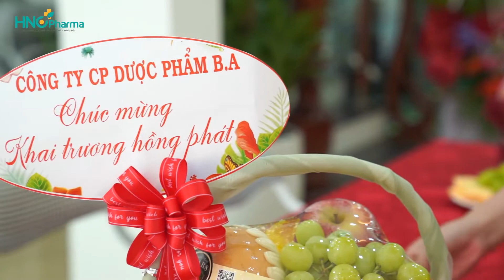Hà Ngọc Châu Pharma chính thức trở thành nhà phân phối độc quyền bộ giải pháp Nutri Ancan Fucoidan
Hôm qua, ngày 23/09 lễ ký kết hợp tác chiến lược phân phối độc quyền các sản phẩm: Ancan, Nutri Ancan, Ancan Fucoidan giữa Hà Ngọc Châu Pharma và Triso Group đã chính thức được triển khai.
Buổi lễ kí kết diễn ra trên tinh thần hài hòa, tích cực, hiệu quả bởi trước đó, cả 2 bên đều nghiên cứu, phân tích kỹ lưỡng về năng lực sản xuất, đảm bảo chất lượng, năng lực phân phối và uy tín trên thị trường của mình. Từ đó, đi đến những đàm phán kỹ càng, tiến tới thỏa thuận thống nhất đảm bảo lợi ích cho cả 2 bên.

Buổi lễ ký kết có sự góp mặt lãnh đạo 2 công ty cùng đội ngũ chuyên gia đầu ngành và quý đối tác:

▪️ Bà Dương Thị Toan - Giám Đốc Công Ty Hà Ngọc Châu Pharma
▪️ Ông Trần Đức Minh - Chủ tịch Triso Group
▪️ Ths.Bs Trần Nhật Tiến   -  Nguyên Trưởng khoa Ngoại – BV Ung bướu Hà Nội
▪️ PGS.TS Nguyễn Thị Lâm - Nguyên viện phó viện dinh dưỡng quốc gia
▪️ Bs.Trần Quang Đạt-  Bác sĩ CKII Bệnh viện Đại Học Y Hà Nội.
Buổi lễ kí kết đã đánh dấu một bước ngoặt mới, Hà Ngọc Châu Pharma chính thức trở thành nhà phân phối độc quyền các sản phẩm chăm sóc sức khỏe với uy tín hơn 10 năm trên thị trường: Ancan, Nutri Ancan, Ancan Fucoidan.

Với tư cách nhà phân phối độc quyền, Hà Ngọc Châu Pharma cam kết luôn nỗ lực đồng hành và đem đến sản phẩm chất lượng và dịch vụ chăm sóc khách tận tâm nhất.

Cùng nhìn lại những khoảnh khắc đáng nhớ trong buổi lễ kí kết giữa 2 đơn vị dược phẩm uy tín với nhiều năm kinh nghiệm với những hình ảnh đã được ghi lại dưới đây.
❣️ Hà Ngọc Châu Pharma - Sức khỏe của bạn - Nỗ lực của chúng tôi
🏥 Địa chỉ: C16, ô số 50 Khu C, KĐT Geleximco Lê Trọng Tấn, quận Hà Đông, TP. Hà Nội.
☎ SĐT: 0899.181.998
Thực dưỡng Ohsawa hay phương pháp thực dưỡng Ohsawa được phát triển bởi một giáo sư người Nhật có tên là Georges Ohsawa (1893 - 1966) là phương pháp thực dưỡng được áp dụng nhiều nhất và đã được tổ chức y tế thế giới (WHO) công nhận là một phương pháp phòng và chữa bệnh.

Phương pháp Ohsawa ra đời dựa trên sự kết hợp giữa triết lý phương Đông và khái niệm Acid - Kiềm phương Tây. Nền tảng của phương pháp Ohsawa ra đời dựa trên quy luật Âm - Dương (Ohsawa gọi theo ngôn ngữ từ hiện đại là vô song nguyên lý).

Theo GS Ohsawa, chúng ta nên ăn uống kết hợp các loại thực phẩm để tạo quân bình âm dương thì nó sẽ khỏe mạnh, khang kiện và chính cơ thể "tự chữa lành bệnh" mà không cần dùng bất cứ một loại thuốc nào. Cơ thể khỏe cả về thể xác, tinh thần và trí phán đoán cao hơn.

Điểm khác biệt lớn nhất của phương pháp thực dưỡng Ohsawa với phương pháp thực dưỡng khác là ở khía cạnh tinh thần, triết lý sống. Phương pháp thực dưỡng Ohsawa không chỉ đề cập đến vấn đề ăn uống mà còn thiên về tính giáo dục con người sống hòa hợp với quy luật âm dương của vũ trụ. Mục đích cuối cùng của phương pháp thực dưỡng Ohsawa không chỉ dừng ở vấn đề duy trì sức khỏe phòng chống bệnh tật, mà điều cần hơn nữa là phát sinh trí tuệ hiểu được quy luật của vũ trụ.

Thực dưỡng miễn dịch là một xu hướng mới giúp bổ sung dinh dưỡng từ những thực phẩm lành sạch theo nguyên lý quân bình âm dương của phương pháp thực dưỡng Ohsawa, cùng sự kết hợp Beta Glucan được chiết xuất từ 9 loại nấm quý theo công nghệ Nhật Bản để nâng cao khả năng miễn dịch của cơ thể, đẩy lùi bệnh tật.

Thực dưỡng miễn dịch là phương pháp ăn uống bổ sung dinh dưỡng cân bằng âm – dương theo nguyên tắc thực dưỡng Ohsawa, giúp nâng cao hệ miễn dịch, phòng ngừa bệnh tật, mang lại cuộc sống vui vẻ và mạnh khỏe hơn.

Nutri Ancan là thực phẩm thực dưỡng miễn dịch đầu tiên tại Việt Nam, với thành phần Beta Glucan (thành phần có trong nấm Agaricus Blazei Murill) kết hợp với gạo lứt huyết rồng nảy mầm và các loại hạt như: Đậu đen, đậu đỏ, đậu Hà Lan, mè đen, hạt kê tuân thủ theo nguyên lý thực dưỡng Ohsawa giúp người ăn thực dưỡng, ăn chay, người già, người ốm, người thể trạng kém tăng cường hệ miễn dịch và cải thiện sức khỏe.

HƯỚNG DẪN SỬ DỤNG:
- Sử dụng theo nhu cầu của mỗi người.
- Mỗi lần pha 30g bột với nước lọc hoặc nước hầm xương, nước cháo, nước trái cây,... tùy vào sở thích của mỗi người.